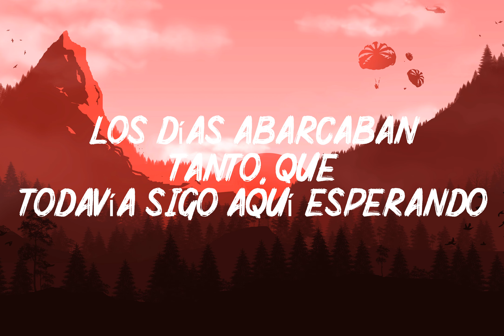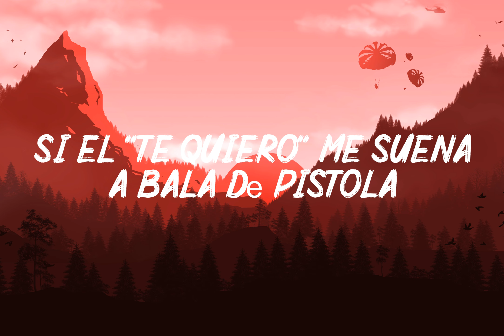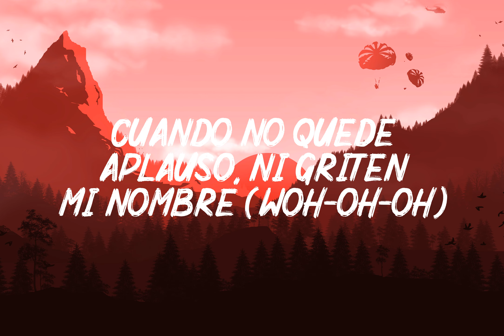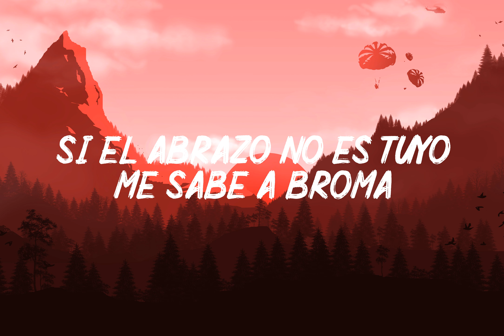Corazón descalzo - Pablo Alborán - Lyric Video Oficial (letra)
lirics / letra
He rebuscado entre tus cosas
Y no encontré más que una nota que guardé
Donde decías que ibas a volver
Más tarde de las diez
De los segundos hice orillas
En las cuales casi nunca hacía pie
Los días abarcaban tanto
Que todavía sigo aquí esperando
Oír tus llaves a través de la pared
¿Dime cómo hago ahora?
¿Cómo vivo mi vida si me sobran horas?
Si me encuentro perdido en todas las historias
Que recorren mis lunares
Si el te quiero me suena a bala de pistola
Si el abrazo no es tuyo, me sabe a broma
¿Quién se atreverá a quererme
Cuando no quede aplauso
Ni griten mi nombre
Con el corazón descalzo por un camino de errores?
En cada huella de mis manos
En cada tecla de mi piano te busqué
Algunas fingen que te han visto
Sin disimulo pongo el mundo del revés
Hice jardines de silencios
En los cuales casi nunca vi llover
Haciendo de aprendiz en bare
Acabé besando todos los cristales
Cuando el reflejo me engañaba alguna vez